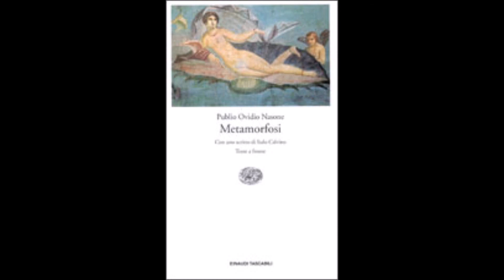Ovidio Metamorfosi Medea e Giasone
Tratto da "Metamorfosi" di Ovidio: Medea e Giasone.